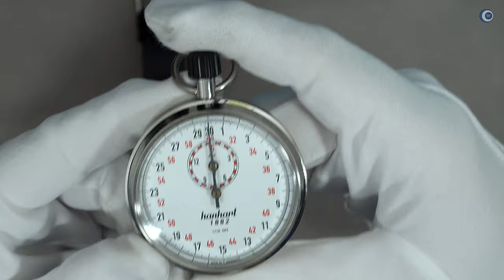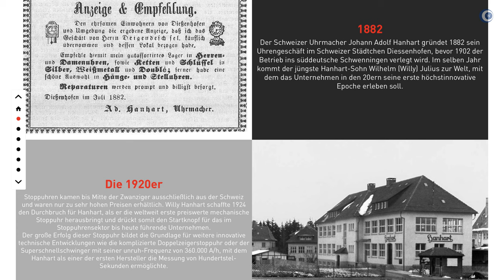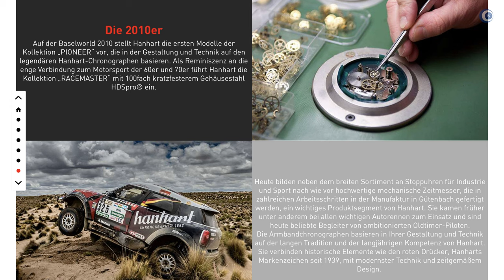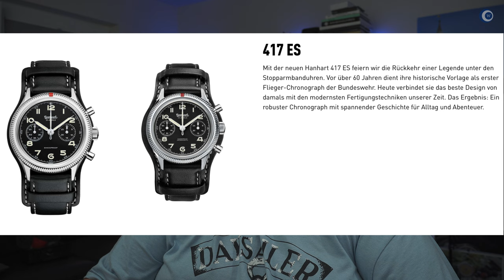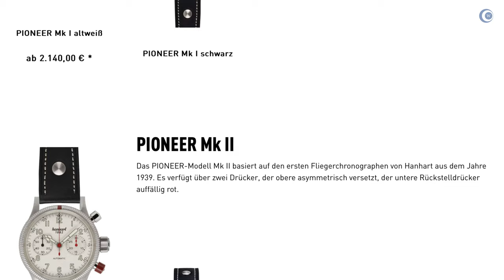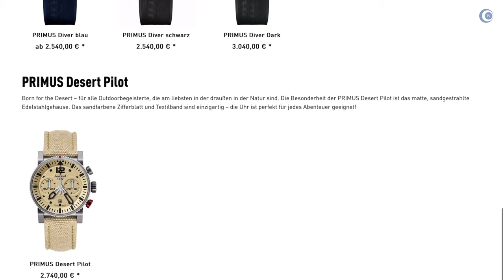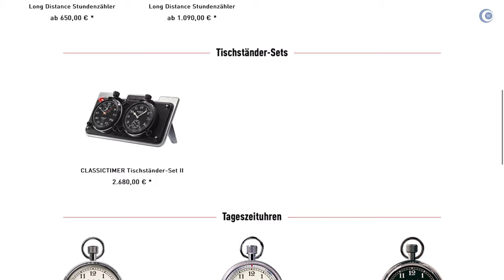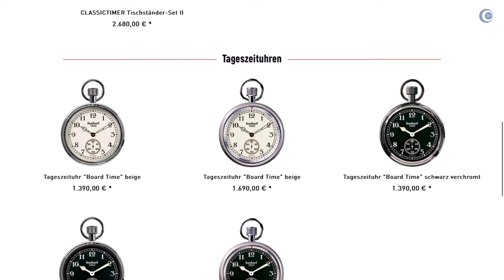Überraschungs-Marke im Schwarzwald. Hanhart: Geschichte, Produkte, Produktion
Hanhart ist eine Marke, die mich sehr überrascht hat, sowohl was die Produktionstiefe als auch das Produktportfolio betrifft.

►► Amazon Links ◄◄

*** Uhrenzubehör:
► Federstegbesteck mit 4 Einsätzen von Bergeon